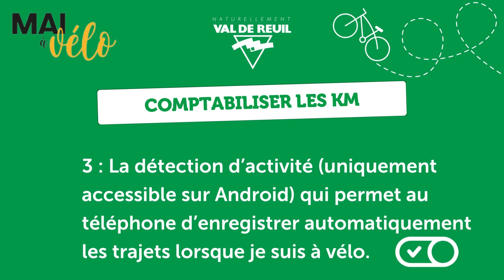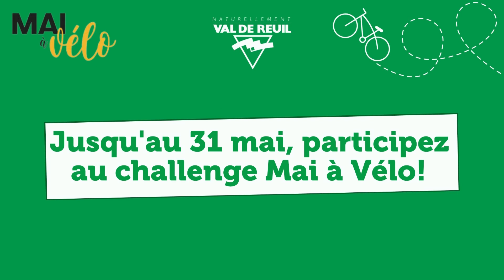Mai à Vélo 2023 !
🚲Pendant 1 mois, ensemble, troquons nos véhicules contre nos bicyclettes afin de réduire notre empreinte carbone ! Pour cela, nous nous associons pour la 2e année consécutive au challenge MAI A VELO  ! Une initiative nationale visant à promouvoir la pratique du vélo, sous toutes ses formes, auprès du plus grand nombre, à travers des événements cyclables, pédagogiques et populaires.Du 1er au 31 mai, relevez le challenge Mai à vélo grâce à l’application GéoVélo. Il suffit de créer un compte, rejoindre la communauté « Val de Reuil » et de s’inscrire sur le challenge Mai à vélo 2023. Chaque kilomètre parcouru à vélo sur la ville sera ainsi comptabilisé. En 2022, 14 617km avaient ainsi été comptabilisés sur la ville par 209 participants. Le premier en tête du classement avait parcouru 782km ! Au classement national, Val-de-Reuil était arrivée 73ème, et 36ème des villes de -30 000 habitants ! Il va falloir faire mieux en 2023 ! Êtes-vous prêts à relever ce défi ?
Lien pour participer :
Tournage et montage : Coline Lefèvre